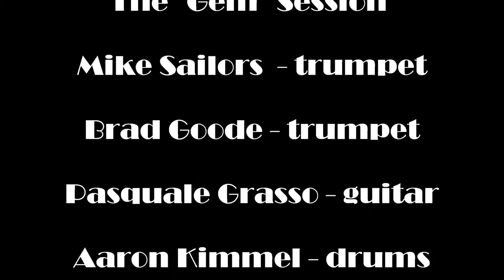The "Gem" Session, "A Night in Tunisia" 8-15-17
The Jam Sessions is hosted by Mike Sailors, Mike Sailors - trumpet, Brad Goode - trumpet, Pasquale Grasso - guitar, Aaron KImmel - drums, Noah Garabedian - bass, "A Night in Tunisia" 8-15=17